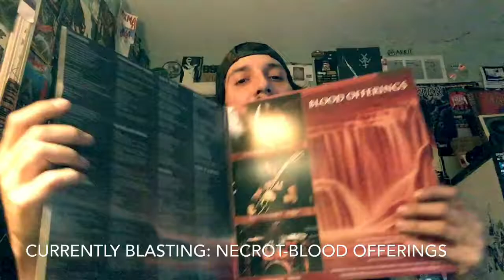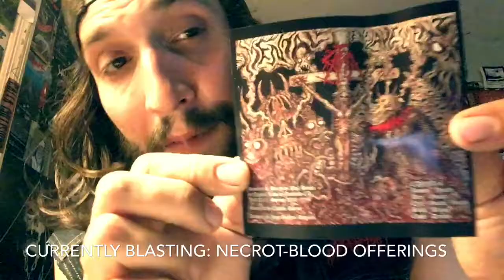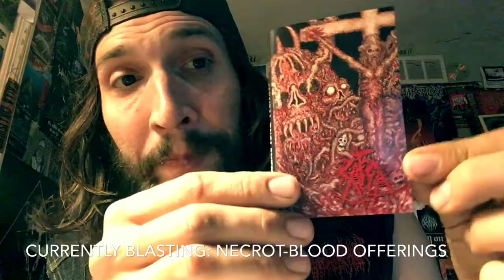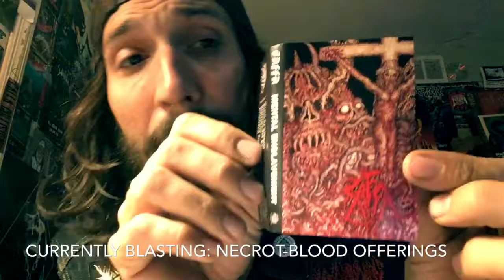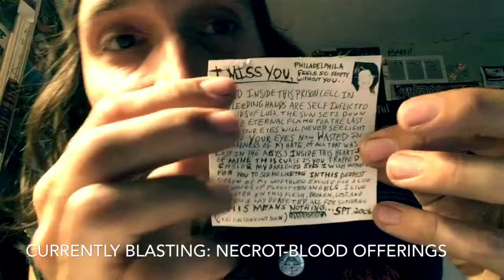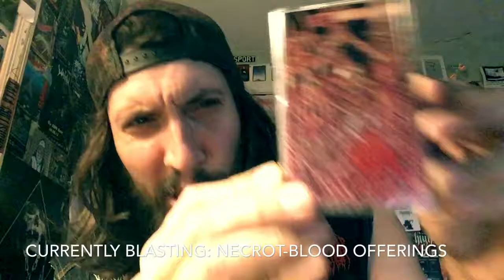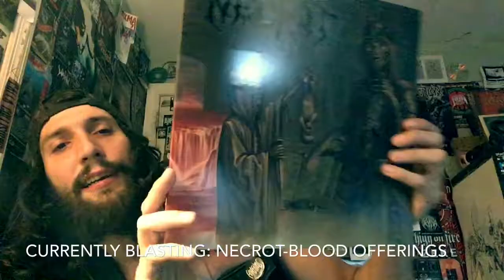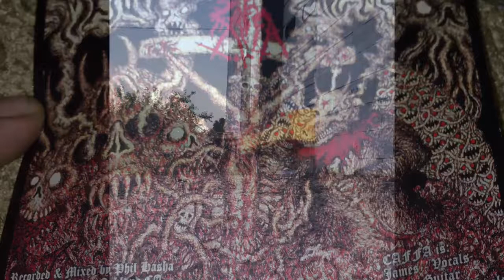Vital Vinyl Vlog's Cassette Carnage: Caffa-Mental Enslavement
Today I take a dip into the realm of the Tape/Analog Underground! Through this copy of Oakland California's,"Caffa-Mental Enslavement" I was taken back to the early 90's Finnish Death Metal scene and pummeled into a submission of headbanging savagery and just some well done BRUTAL Death Metal from the states.
Caffa do Death Metal/Death Doom right and it fucking rules!!
Finnish Death Metal/Death Doom are some of my favorite things and I applaud Caffa for really capturing this killer sound from the past but modernized into the killing machine that is,"MENTAL ENSLAVEMENT" on Transylvanian Tapes!!